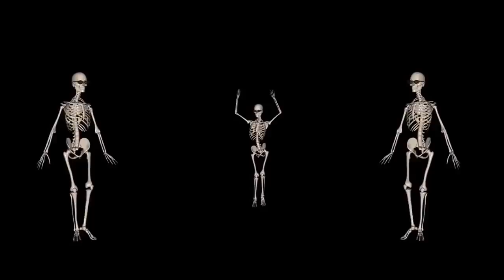HAPPY HALLOWEEN FROM SACRED MYSTERIES!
The Anatomy of Belly Dance
Dhum tek tek Dhum tek
Did you know that Halloween arose from the ancient Celtic holiday of Samhain? The Celts used the day to mark the end of the harvest season and the beginning of winter, and also believed that this transition between the seasons was a bridge to the world of the dead.